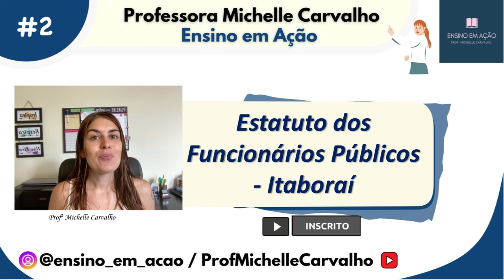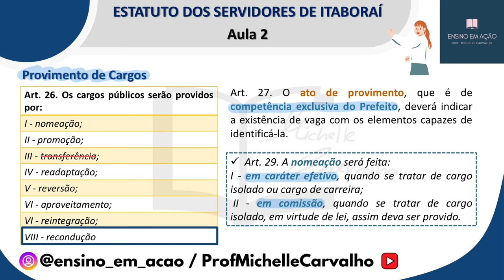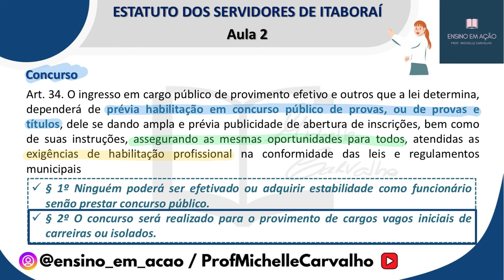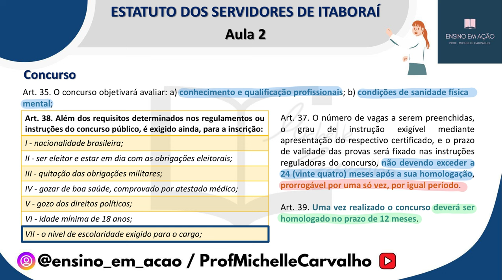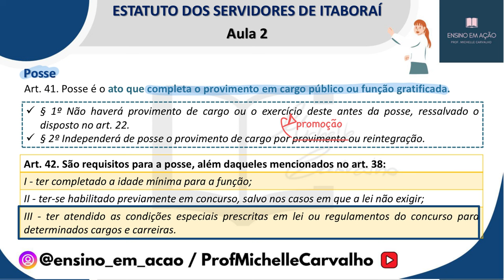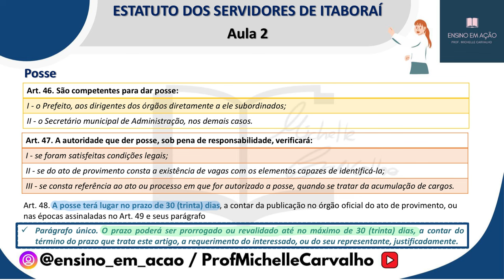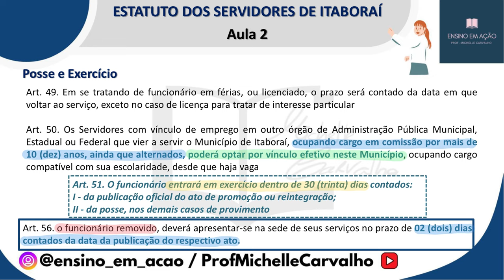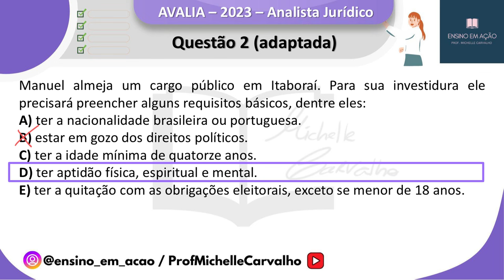| INSTITUTO AVALIA | Estatuto Dos Funcionários Públicos Municipais De Itaboraí/RJ - Parte 2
Aula 2 sobre o Estatuto Dos Funcionários Públicos Municipais De Itaboraí/RJ.
A aula contém resolução de questões, para fixação do conteúdo.

Foco: concurso público ITABORAÍ/RJ (2024), organizado pela banca INSTITUTO AVALIA.

Simulados (venda):

- Combo 4 em 1 - 180 questões (LOM + Estatuto + Português + História de Itaboraí)

- Combo 3 em 1 - 130 questões (LOM + + Português + História de Itaboraí)

Cursos (videoaulas em módulos + PDF):

-  Conhecimentos comuns - Nível Médio (Português + Redação + Fundamentos da educação + LOM + Estatuto + História de Itaboraí) - Acesso por 4 meses.
Valor: 89,99 reais ou 10x de 8,99 reais.

-  Conhecimentos comuns - Nível Superior (Português + Redação + Fundamentos da educação + LOM + Estatuto + História de Itaboraí) - Acesso por 4 meses.